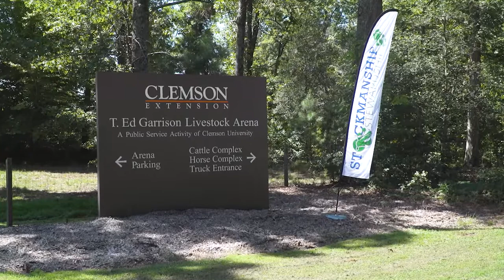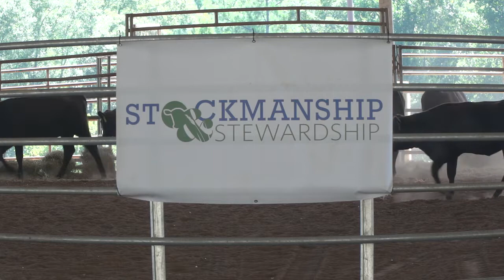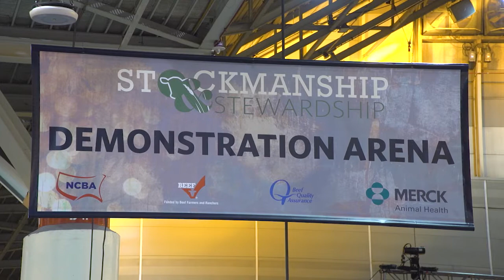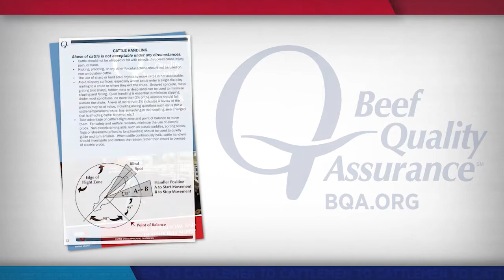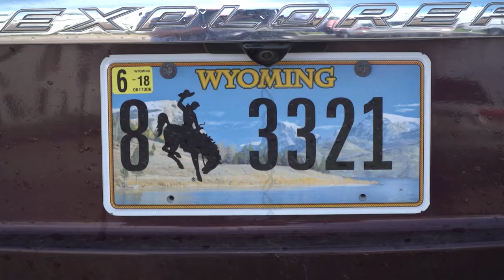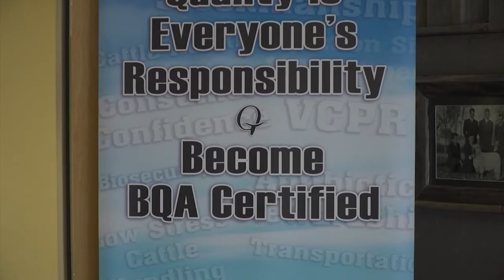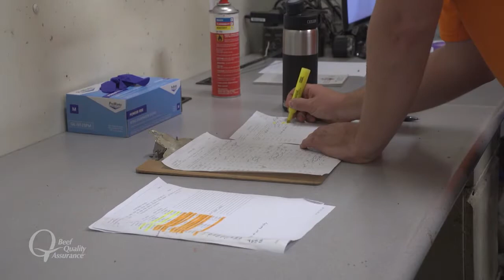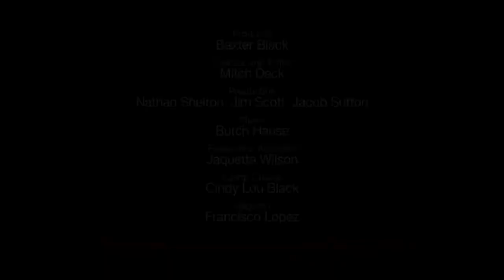NCBA's Cattlemen to Cattlemen – July 28, 2020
Cattlemen are aware of the benefits of low-stress handling, but are often unsure how to implement those techniques on their own operations. We'll tell you about some great events where you can get hands-on training to improve cattle care. Plus, tips on low stress handling that will make a positive impact on your operation.